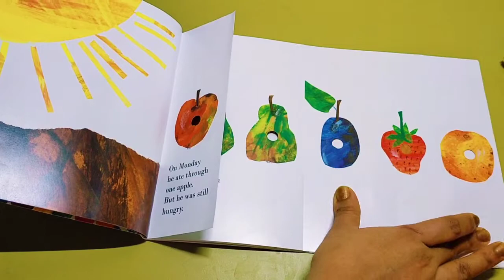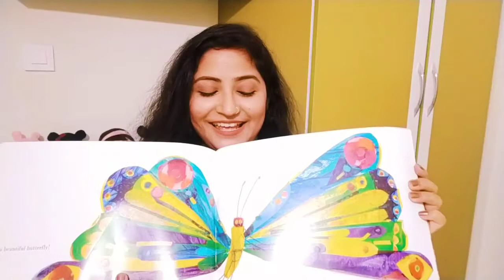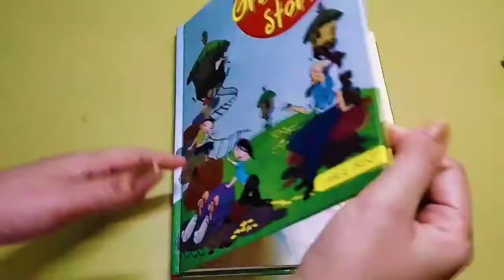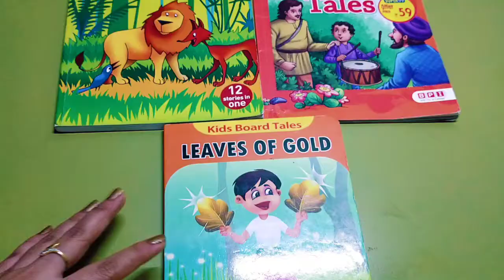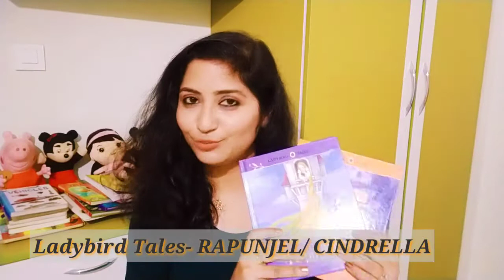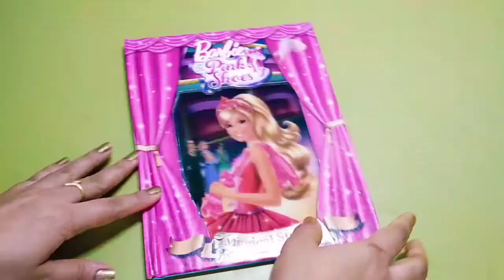Bedtime story books for toddlers and babies|| बच्चों के लिए कहानियों वाली किताबें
Hey everyone, I'm here with another video for Ur little ones. This video is all about my daughter's favourite bedtime  book collection.
hope U  like this video. agar pasand aaye to

I have mentioned links of all the books so do check this out.

Cut out Board book bed time stories::

1.The hungry caterpillar

2. Grandpa stories hindi

 Grandpa stories english

4. panchatantra

5. Jataka tales

6. princess fairy tales

7. Barbie stories

8. Farm hullaballo

9. popup peekaboo